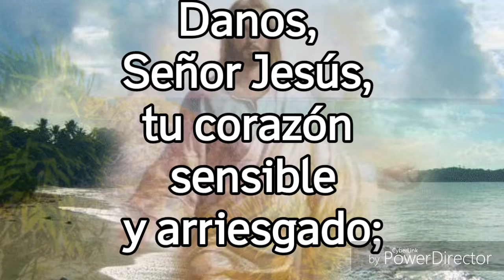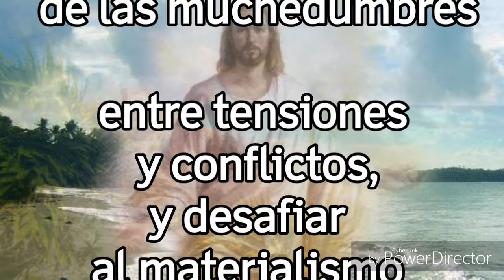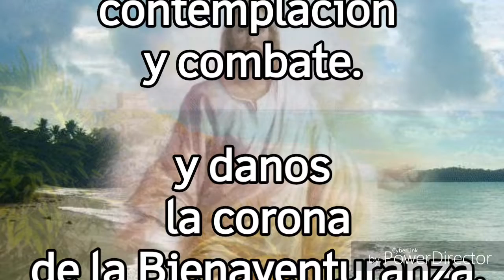Oración_Danos Tu corazón...